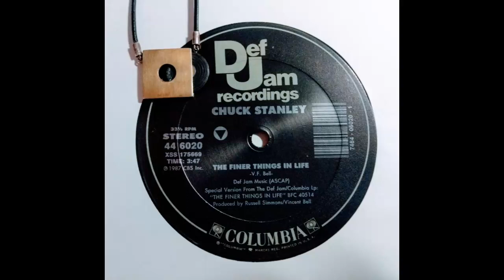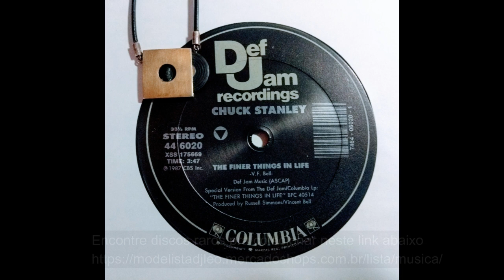CHUCK STANLEY - THE FINER THINGS IN LIFE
Encontre discos raros pra colecionar neste link abaixo